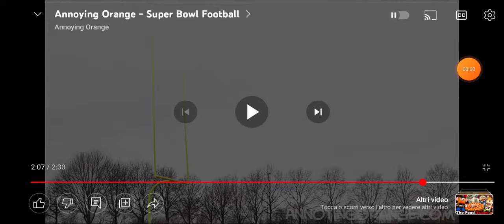Me When Talia The Female Yoshi got Eliminated From @galaxynailthetfandfnaffan9036's CE Season 15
o Well. at Least She won From Tyler's Old Character Elimination Season 2. i Hope She Will Return. And @Dyaribarznji3. if you Watching this, I'm Sorry for your Favorite Yoshi Got Eliminated.

credit to Annoying Orange.